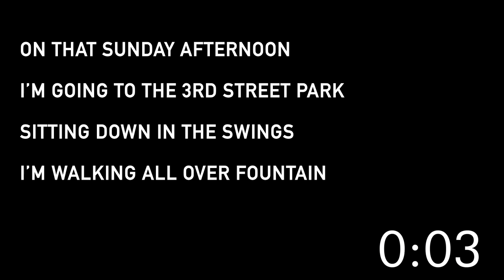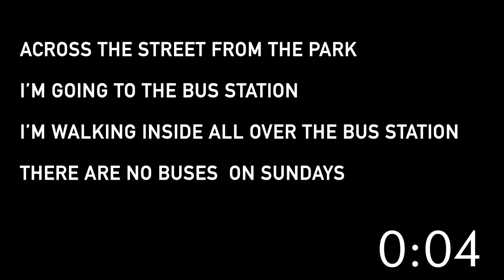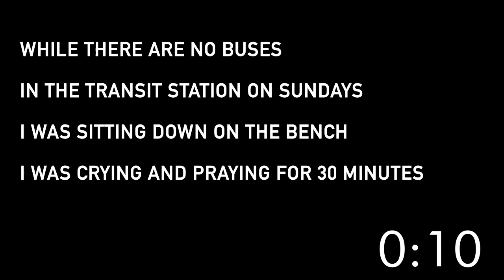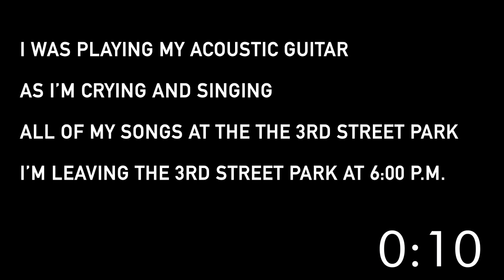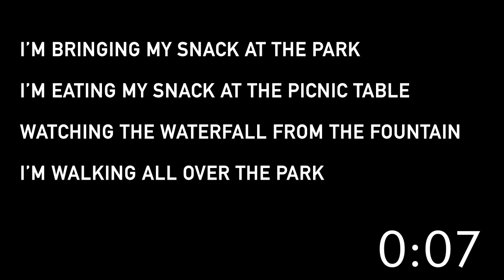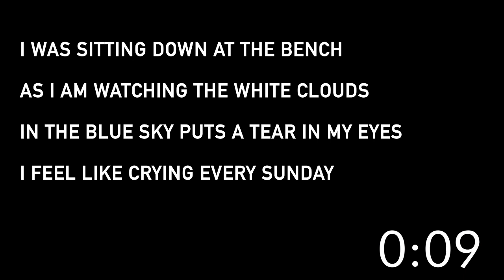((BACKING TRACK)) LENNON BEASLEY - 5 P M